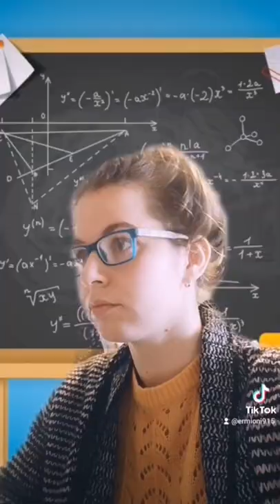One day in school